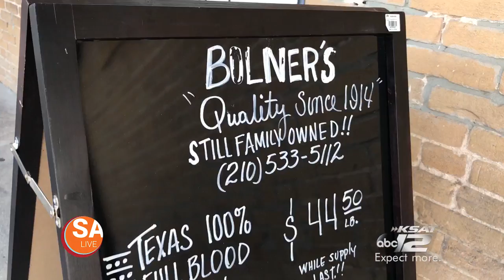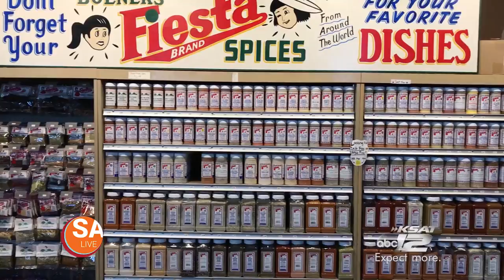THIS CENTURY-OLD MEAT MARKET IS BAD TO THE BONE | SA LIVE | KSAT 12 NEWS | ELDER EATS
SA Live's David Elder takes you inside Bolner's Meat Market in San Antonio, Texas